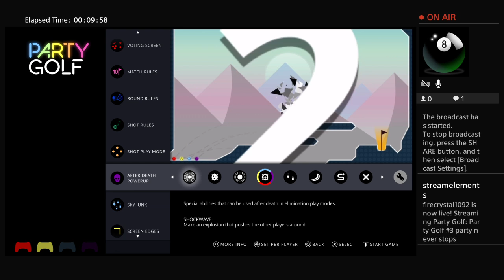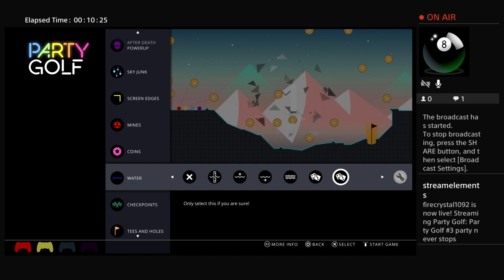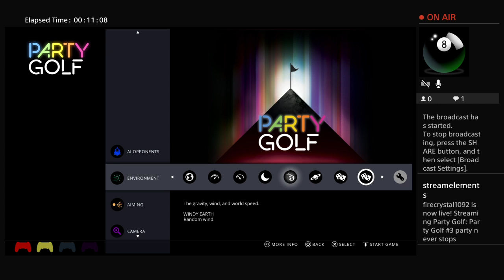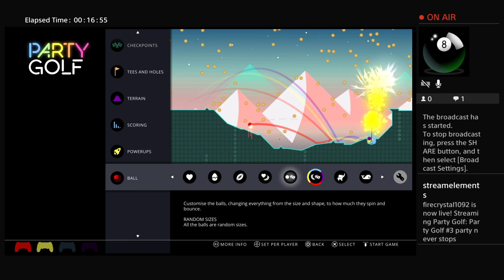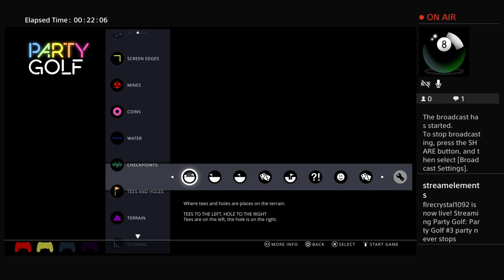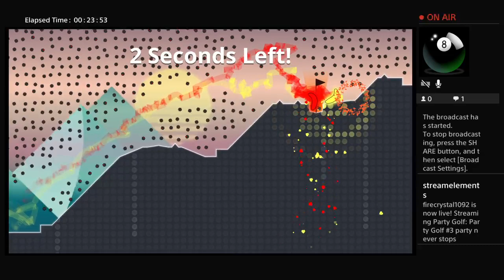Party Golf #3 party never stops